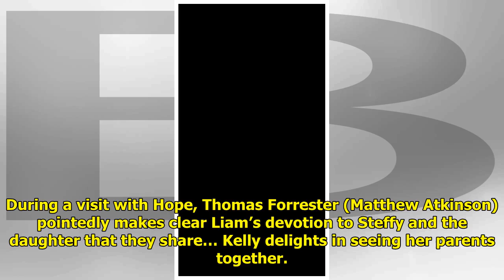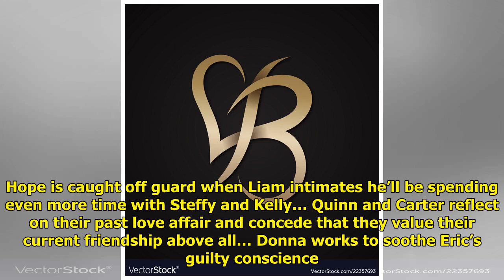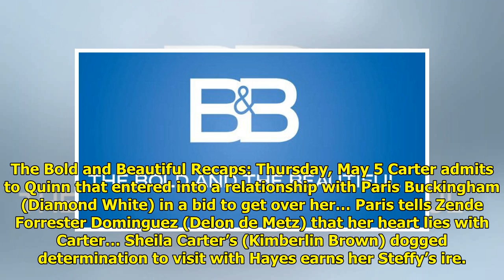B&B Recaps: Grief, Remorse & A Shocking Reveal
The Bold and the Beautiful rec...